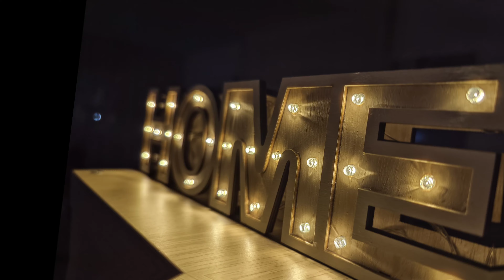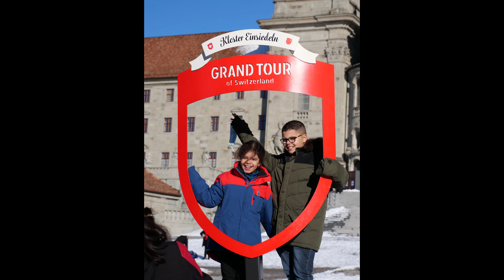Panasonic Lumix G9 y yo '